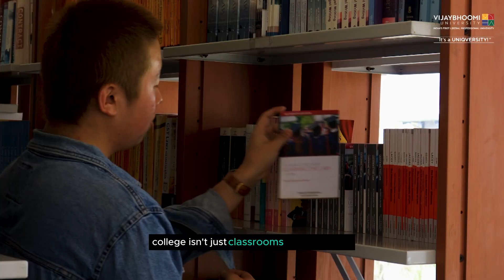Where Education Ignites Passion | Welcome to Vijaybhoomi University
Are you searching for a university that fosters excellence and empowers you to achieve your dreams?  Look no further than Vijaybhoomi University!

In this video, explore the vibrant world of Vijaybhoomi and discover why it could be the perfect place to launch your academic journey:

A diverse range of programs: Explore your interests and pursue a degree in a variety of fields, from engineering and law to management and the sciences.
Renowned faculty: Learn from experienced professors who are passionate about teaching and dedicated to your success.
State-of-the-art facilities: Immerse yourself in a learning environment equipped with the latest technology and resources.
Focus on innovation and practical learning: Gain valuable skills and experience through projects, internships, and research opportunities.
Supportive and vibrant campus life: Thrive in a diverse and inclusive community that fosters personal and professional growth.
Vijaybhoomi University is more than just an education - it's an investment in your future.  Ready to take the first step?

Unleash your potential at Vijaybhoomi University, India's first liberal professional university!   Admissions are now open for the 2024 academic year.Dive into a wide range of undergraduate programs designed to launch your dream career.  Vijaybhoomi offers programs in high-demand fields like -
Engineering (B.Tech in Artificial Intelligence, Computer Science and Engineering, Sound Engineering)
Business (BBA, BBA LLB, BBA+MBA).
Design (B.Des in Communication Design).
Music (B.Mus in Music Production and contemporary music).
Management (MBA).
Law (BBA LLB).

At Vijaybhoomi, you'll experience a vibrant campus life, exceptional faculty, and industry-focused learning that prepares you for success.  Don't miss out!  Apply now!

Immerse yourself in the future at Vijaybhoomi University, India's first liberal professional university and a shining star in the constellation of best university rankings.
Forge your path through the dynamic spectrum of Engineering, Music, Business, Law, Science, and Liberal Arts, guided by top-ranked faculty and empowered by a curriculum woven with relevant, quality education.

More than just an academic powerhouse, Vijaybhoomi nurtures holistic, socially responsible professionals who are continuously employable and ready to make a positive difference in the world. Unleash your potential in India's top-ranked university, recognized for its cutting-edge approach and stellar academic achievements.

Join the ranks of exceptional minds at Vijaybhoomi University and embark on a transformative journey that transcends just academics. Dive into the world of "best university" and discover your purpose.